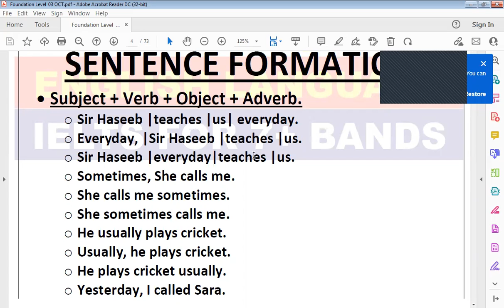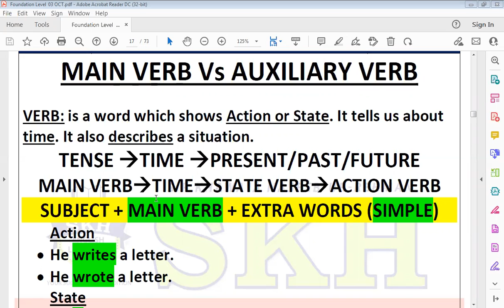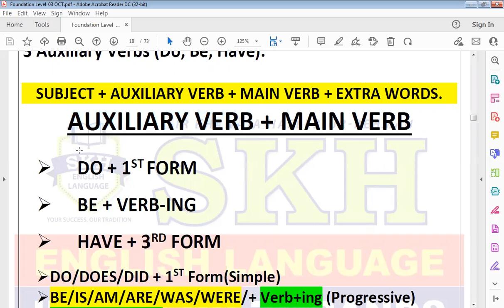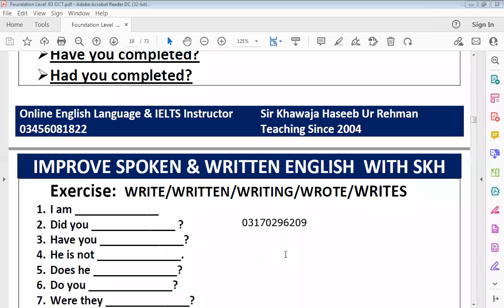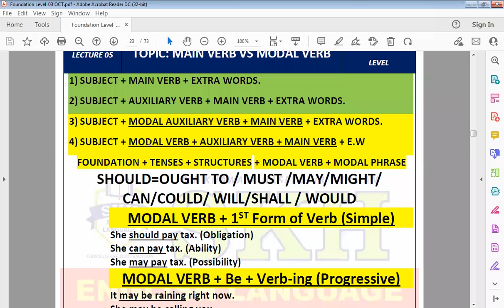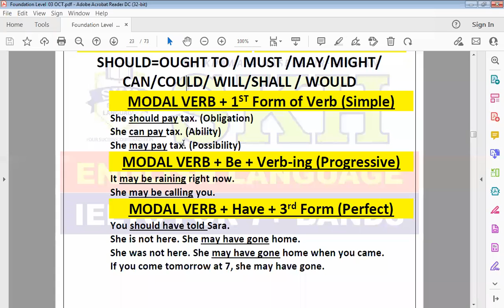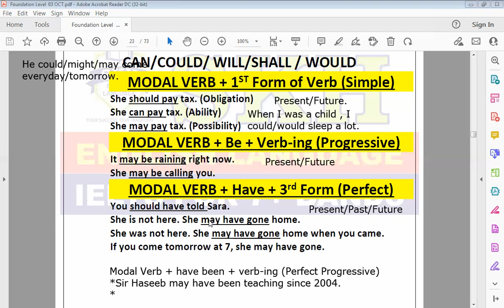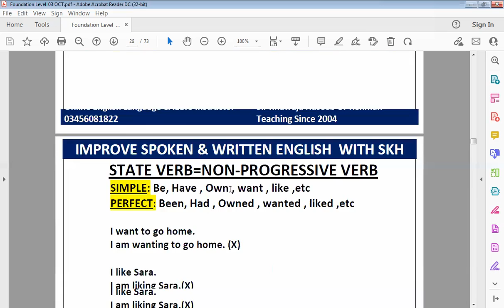Formation of A Sentence | Main Verb | Auxiliary Verb | Modal Verb